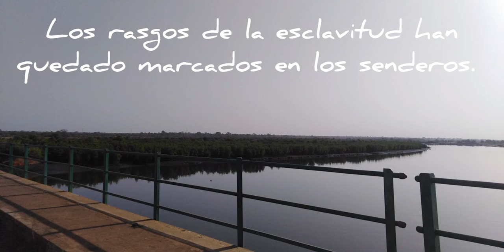"DETALLES DE LARI MAR" Retorno a casa 11 de febrero 2021🤗🌹🌊🇨🇺